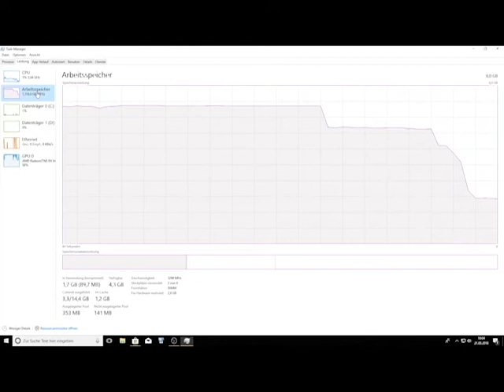Ryzen 5 2400g Vega 11 | PUPG | FPS | G.Skill Trident Z 3200 | MSI B350m Pro-VDH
Gameplay with OBS (-5/-10 FPS)  normal AVG FPS 35-38

Vega 11 Graphic (2GB)

8GB Ram Dual channel